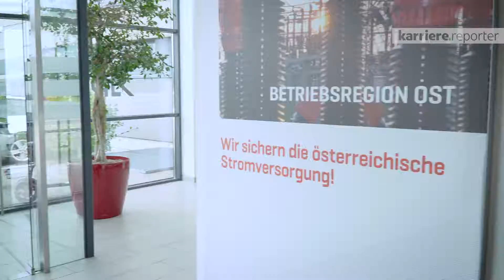Rundgang durch APG - Austrian Power Grid AG | karriere.at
Begleiten Sie Mitarbeiter von APG auf einem Rundgang durch das Unternehmen.

Mehr als 600 Spezialistinnen und Spezialisten arbeiten in der APG daran, die Balance zwischen Stromerzeugung und Stromverbrauch zu halten. 24 Stunden am Tag und an 365 Tagen im Jahr. Dahinter steckt eine Vielzahl von Tätigkeiten, welche die APG-Mitarbeiterinnen und Mitarbeiter hinter den Kulissen verrichten.

Der karriere.reporter von karriere.at bei APG - Austrian Power Grid AG:
Interview mit:
Kroemer Nadine – Operator Schaltanlagen
Machl Anita – Asset Managerin Leitungen
Gattringer Christine – Grundstücksmanagerin